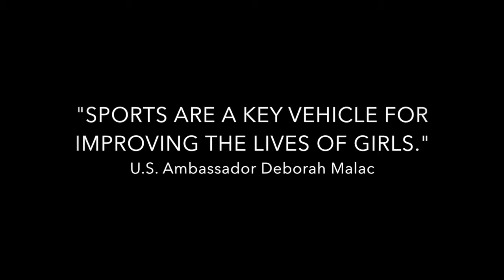Sports Diplomacy program Uganda 2017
Empowering Girls Through Sports, Arua Uganda